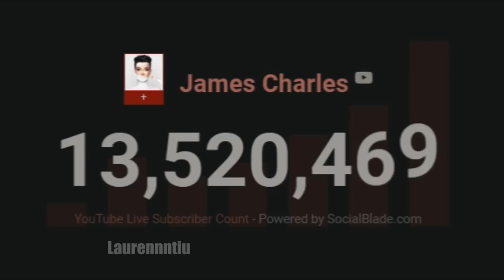I added a TF2 Song over James Charles losing subscribers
yeah that just happen